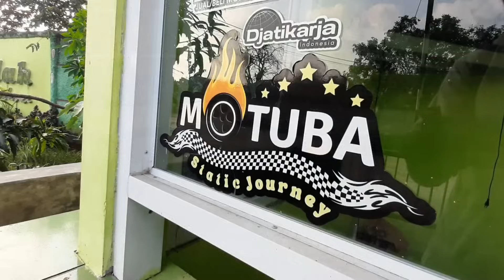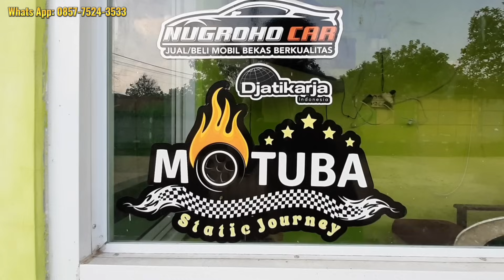Lapak mobil murah lagi❗Cash 30 jutaan jual mobil bekas murah murah siap mudik feroza kijang corolla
Lapak mobil murah lagi❗Cash 30 jutaan ni jual mobil bekas murah murah siap mudik feroza kijang corolla

NUGROHO CAR
KONTAK SHOWROOM:
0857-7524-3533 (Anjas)